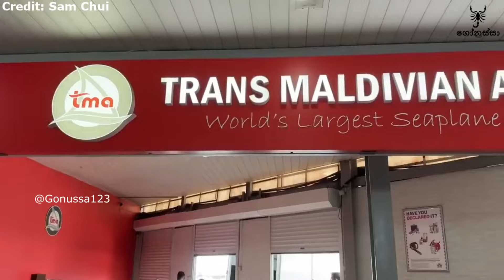ජීවිතේ එකම එක පාරක් හරි ගන්නම ඕන අත්දැකීමක් තමයි මේ.